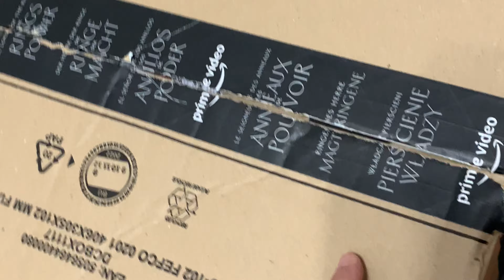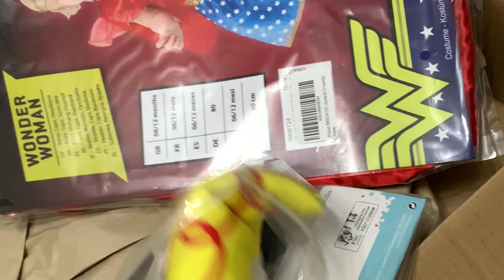First halloween experience ni baby | LIVING in the UK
We’re Mac (Marc) and Ron (Rona)! This channel will now be all about our family and how we are living here in the UK!

Gusto lang po sana namin ishare ang mga adventures namin as a family. Sana po ay patuloy niyong supportahan ang channel namin.

We just want to share our adventures as a family.